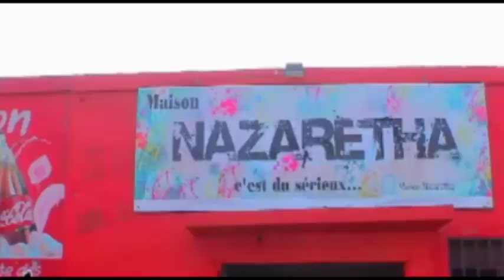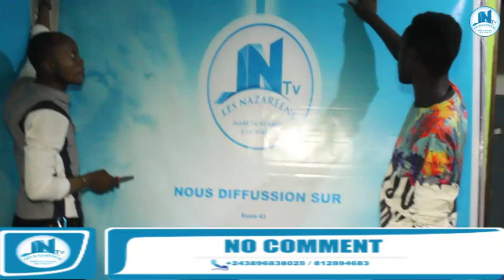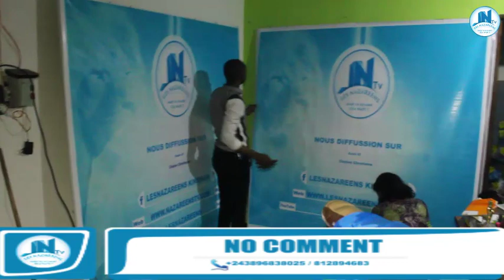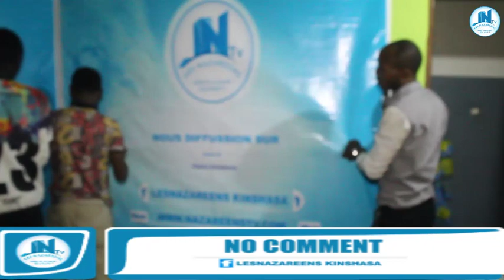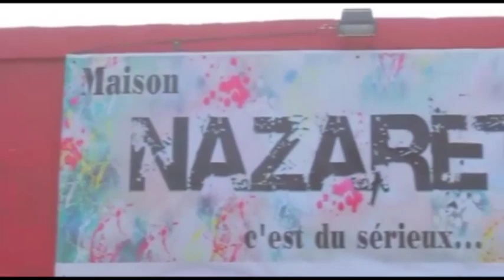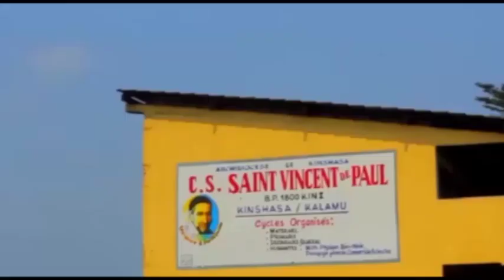CE QUE SR. TYFFANI AZALAKA NA BANA? BA GRAND SECRET YA SALON NAYE EBIMI POLELE SCANDALE